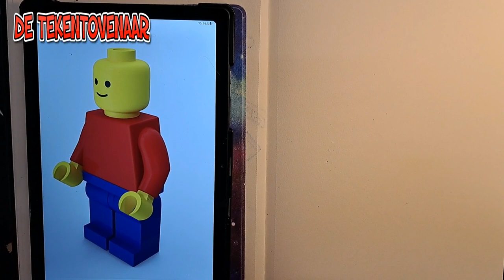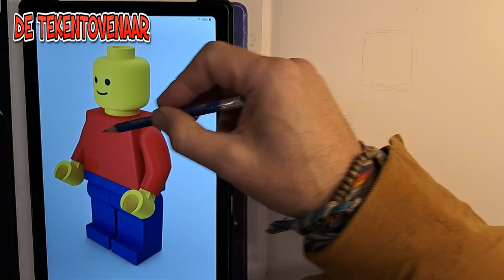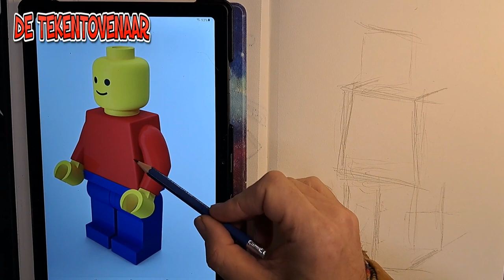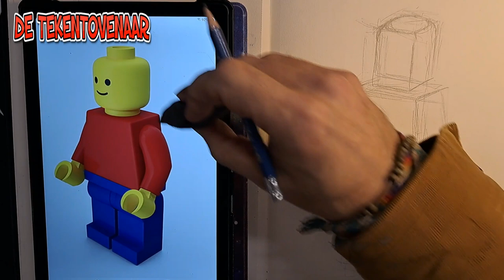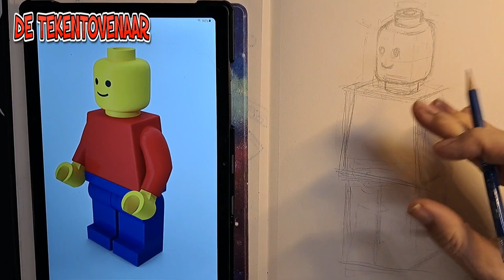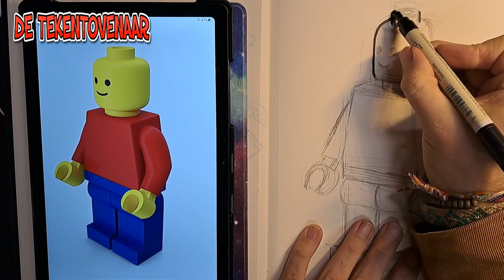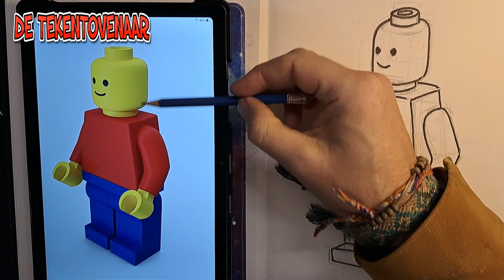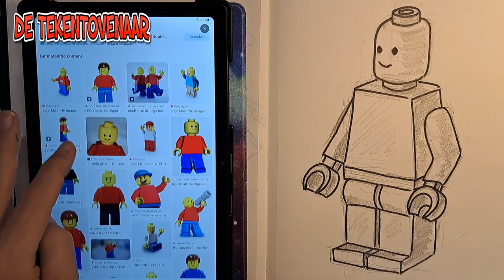Zo kan iedereen heel goed een 3D Lego Pop tekenen! | Tekenen, tekenles, liedjes, online, cursus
Wil je persoonlijke online tekenles van de Tekentovenaar? Ga dan naar ONLINE TEKENSCHOOL